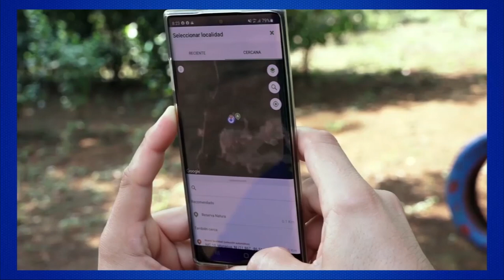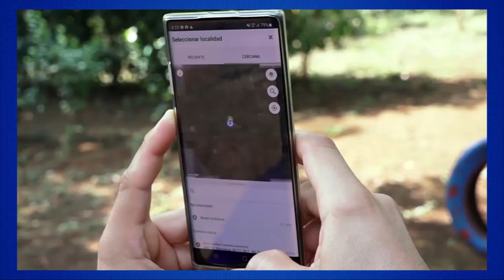Tigo Nicaragua a través del programa GO ECO promueve el reciclaje entre clientes y colaboradores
Empresariales Tigo Nicaragua a través del programa GO ECO promueve el reciclaje entre clientes y colaboradores.